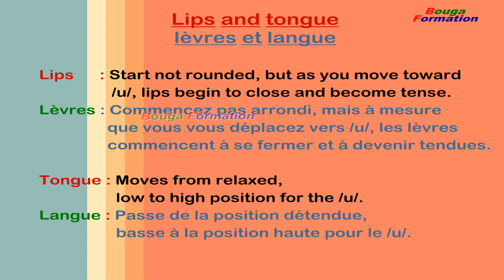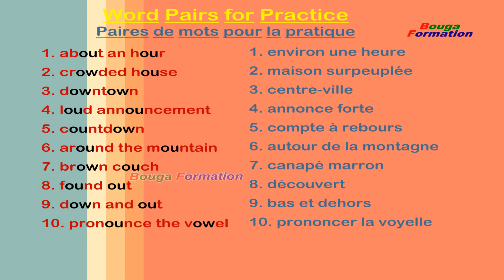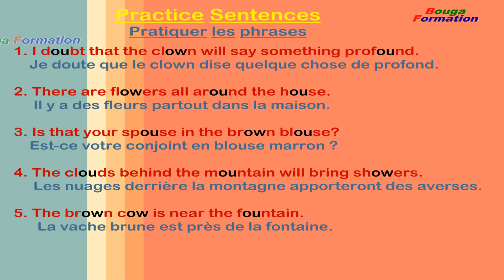Mastering English Pronunciation: 15 - 'aʊ' as in HOUSE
*Mastering English Pronunciation ;
15 - 'aʊ' as in HOUSE
Pour améliorer votre prononciation et vos compétences en anglais;
Pratique de l'anglais
Apprenez-vous l'anglais?
Vous cherchez un moyen de pratiquer l'anglais?
Avec Bouga Formation Vous pouvez apprendre l’anglais facilement.
Merci beaucoup!